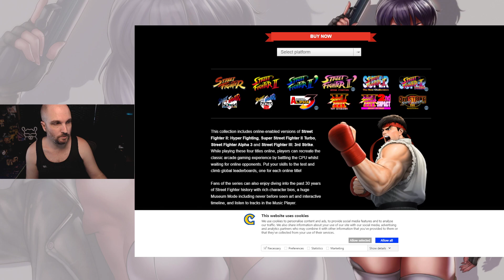Capcom Fighting Collection Coming June 24th | 10 Fighting Games, Trailer Breakdown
This incredible collection of  fighting games from Capcom has been announced and set to launch very soon.